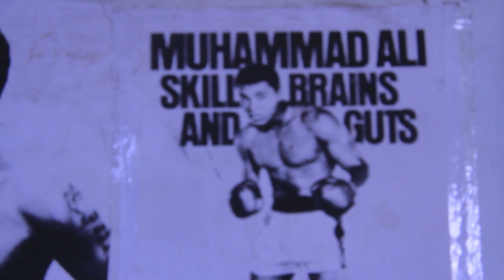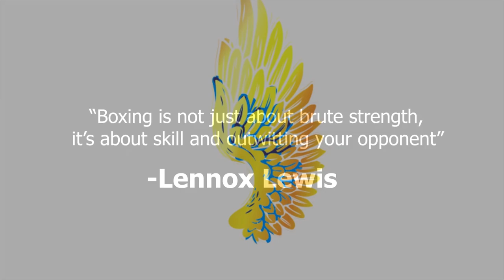KENYA'S BEST BOXERS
Kenya has produced renowned Olympic medalists and notable world champions in boxing. These are Kenya's best boxers.

Produced by URIEL PRODUCTIONS.
Music Courtesy UNDERSQO.
Camera Operator : Kevin Onyango
Editors : Dafrao & Austin Aremo
Written and Directed By : James Yaa Kahindi